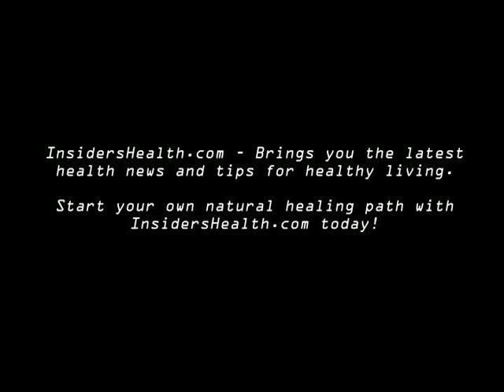Big Babies & Vaporized Desserts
Today on insiders Health TV: researchers have discovered that babies as young as 8 months old recognize that the bigger you are the easier it is to win.  In other news, futuristic chef David Edwards has invented two processes for turning food into low-calorie, vaporized clouds of flavor worthy of the Jetsons or even Star Trek. Now you really can inhale dessert. IHTV episode 111